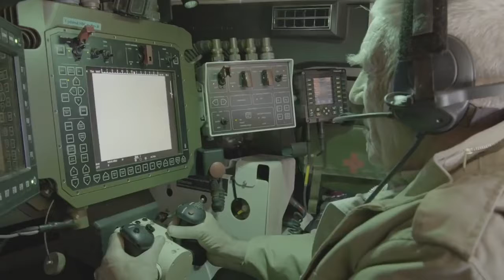Fighting and Bombing HD Scenes !!!